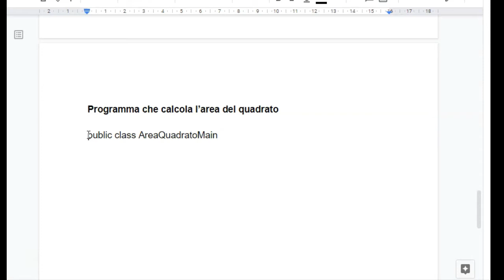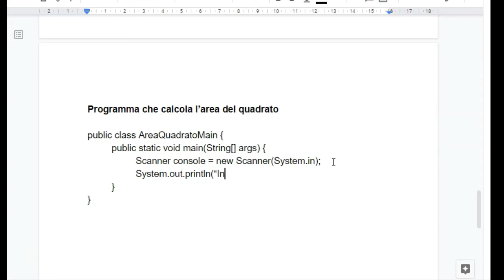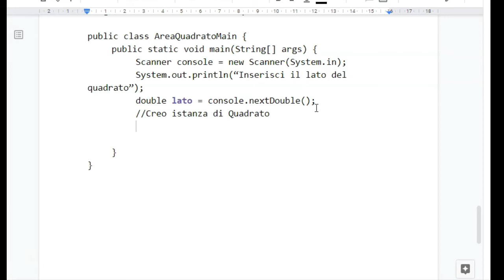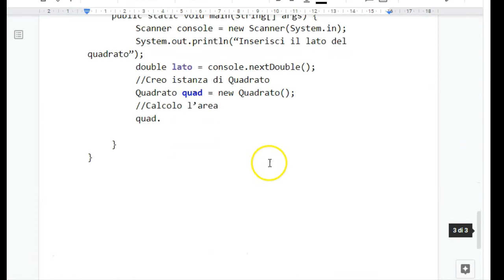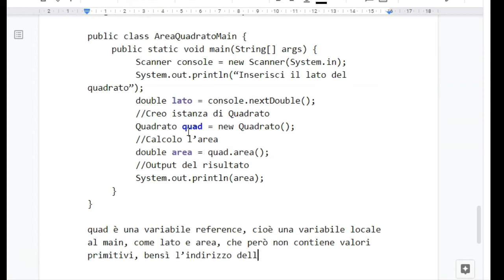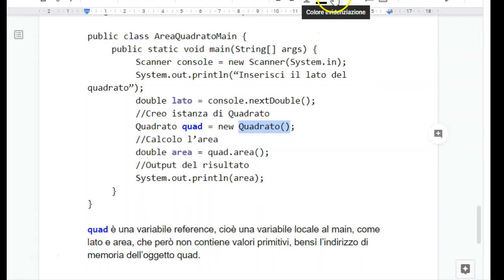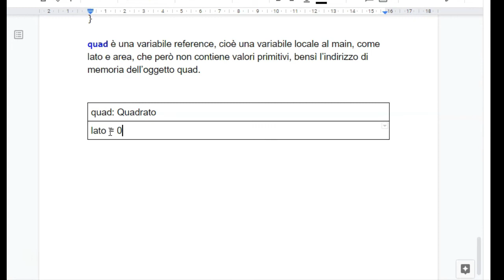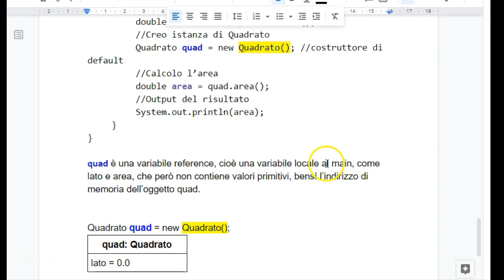Programmazione a oggetti: Costruttori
Informatica - Classe quarta - Lezione del 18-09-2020 - Ripasso OOP
Calcolo dell'area di un quadrato con approccio a oggetti. Comportamento del costruttore di default.
00:00 Calcolo dell'area di un quadrato
03:46 Variabili reference
05:01 Costruttore di default